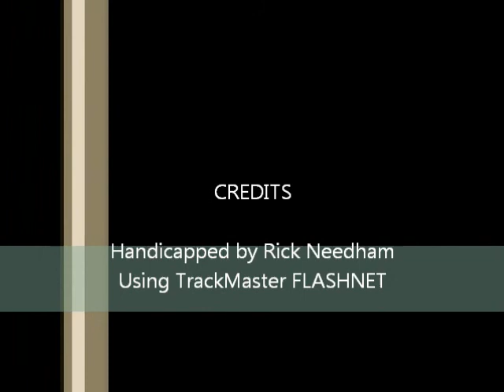Race #12 - Yonkers - 8/3/2012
Race #12 - Yonkers Raceway - Friday August 3, 2012 + bonus longshots